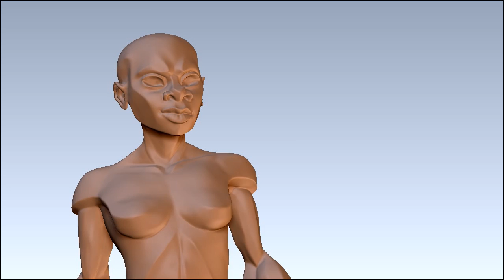2016_DCE3D_BA_Harriette_McNeil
DCE3D: 2016 student work; Harriette McNeil